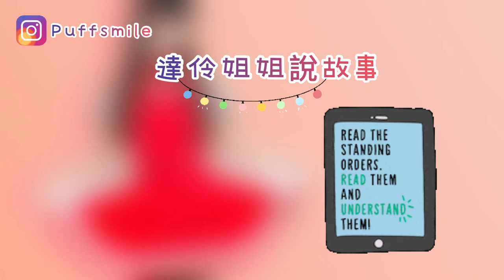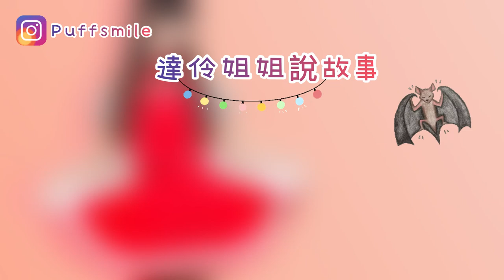【Podcast】達伶姐姐說故事｜【特別企劃】：病毒，我想認識你｜新冠病毒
【特別企劃】：病毒，我想認識你
宅在家裡都是因為新冠病毒
到底
他是什麼厲害的角色？
病毒就是細菌嗎？
他們長什麼模樣？
快點跟達伶姐姐一起了解病毒，就能戰勝病毒
知己知彼，百戰百勝！

疫苗又是什麼呢？
聽完這集
就可以變成了解病毒的小達人

【達伶姐姐的線上舞蹈教室】

【Podcast】達伶姐姐說故事
👉🏻每週三、六 晚間 9:00 更新

本集內容參考資料：
📍【新書分享】病毒不是故意的
文：林大利
圖：玉子
出版：遠見天下文化出版股份有限公司

📍網路文章

恐怖指數：0
適合對象：小一以上的孩子
（本集內容稍微艱深）

～說給自己和孩子們的小知識！～😊

喜歡我們的節目嗎？